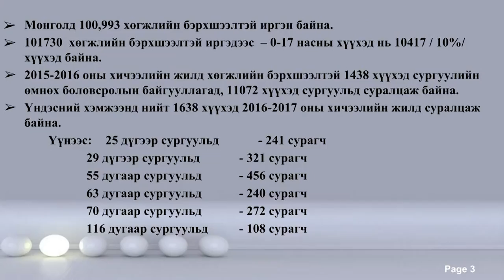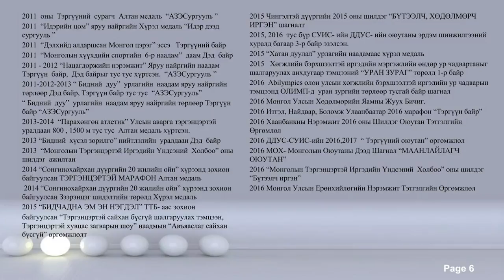Гарц хаана байгаа вэ? | Tungalagtuya Choijkhorol | TEDxUlaanbaatar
Тунгалагтуяа бол нөлөөлөгч. Тэр хаа явсан газраа бусдад нөлөөлж, бусдын толгойд тэр бүр ордоггүй санааг түгээж байдаг. Сургуульд сурахын тулд олон хаалттай хаалгатай нүүр тулж байсан тул бүх нийтийн боловсрол, хөгжлийн гарцыг эрж хайж яваа.

Tungalag determinedly fights for the rights of wheel-chair users and provision of safe living environment through her awareness projects. Having hit many "closed doors" of opportunity to gain access to education, she introduces her mission to open more doors to her younger generation. Her project to install wheelchair inclined roads at the Mongolian State University of Art and Culture was highly successful and proves what can be done by those who were determined to unlock potentials of young people.